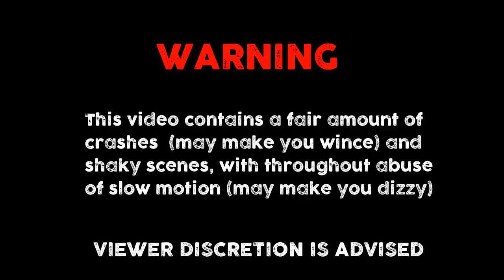LEGO Technic BJ Baldwin Trophy Truck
Final version of my LEGO Technic BJ Baldwin Trophy Truck.